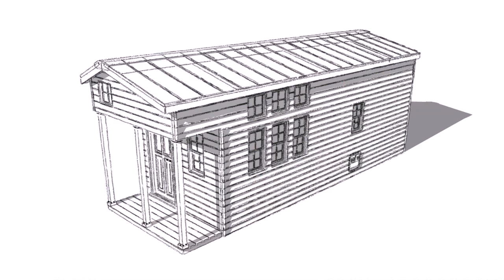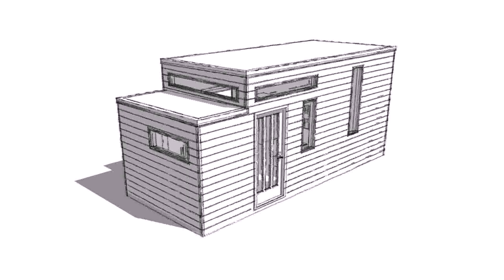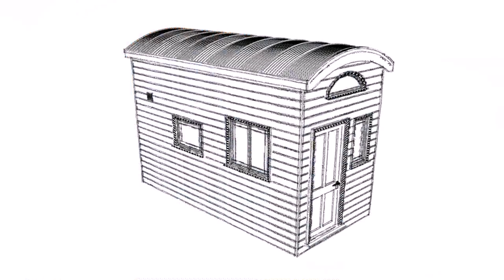Tiny House Trailer Nsw